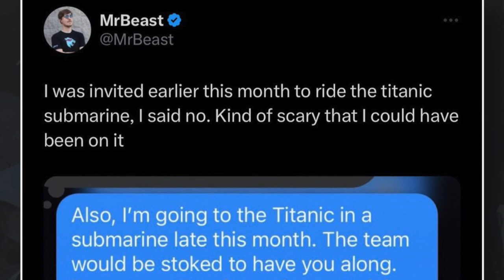MrBeast Turned Down Trip On Doomed Titanic Submersible